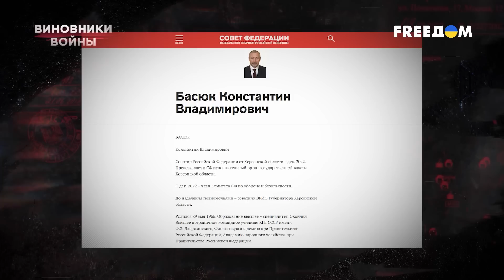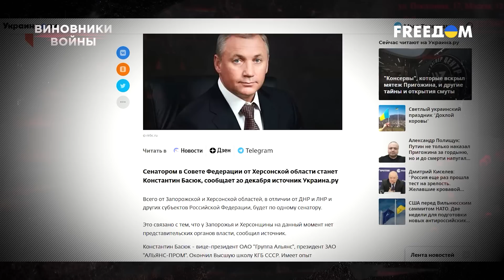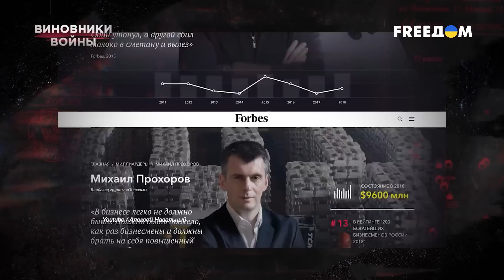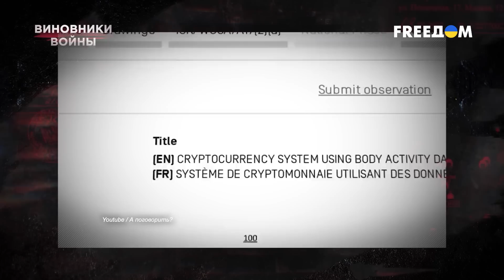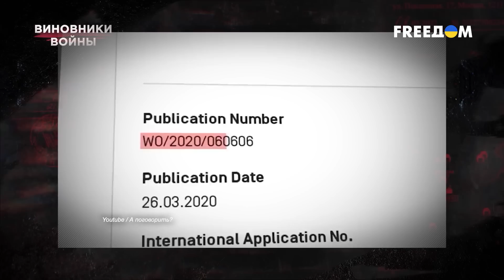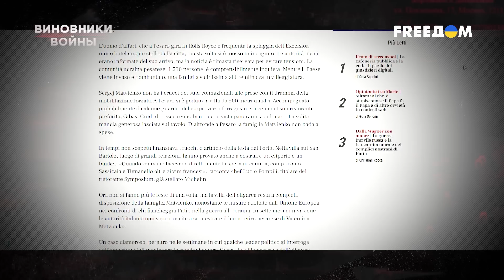⚡️Совет Федерации: коррупция и преступные решения сенаторов | Виновники войны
Совет Федерации полностью поддерживает президента России Путина, готовит предложения по созданию международного трибунала по Украине и расследует преступления якобы Киева против детей. Это лишь некоторые заголовки того, чем занималась верхняя палата парламента России в июне этого года. Они против того, чтобы российским детям рассказывали о коррупции в стране, и хотят на примере Китая создать в РФ так называемый "суверенный интернет", где не будет альтернативных точек зрения и источников информации. Среди более чем 170 сенаторов уже много лет царит единогласие практически по всем вопросам. Не изменили они своим "правилам и традициям" и во время вторжения Путина в Украину, все как один поддержав агрессивную внешнюю политику кремлевского режима. С недавних пор в Совете Федерации появились т. н. сенаторы от оккупированных областей Украины и Крыма. Кто еще там заседает, смотрите в программе "Виновники войны" на телеканале FREEДОМ